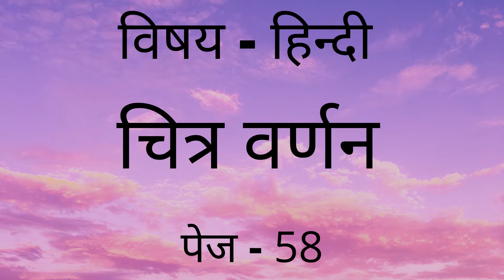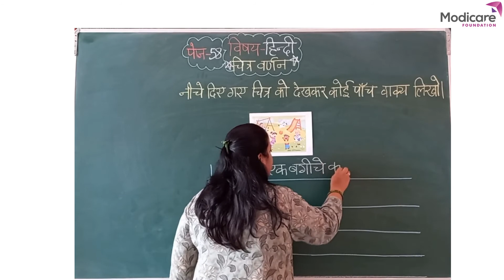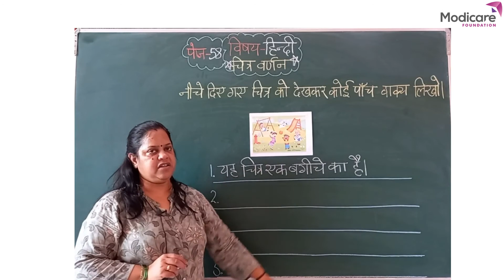चित्र वर्णन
After watching this video children will be able to write sentences about the given picture.